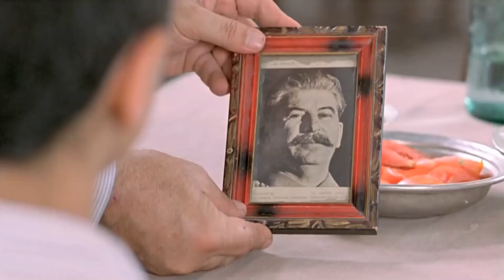Şellale | Tuncel Kurtiz - Nurgül Yeşilçay Türk Komedi Dram Filmi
Filmdeki olaylar, 1960 yılında,  Hatay'ın Harbiye beldesinde cereyan ediyor. Türkiye'nin 27 Mayıs öncesi içinde bulunduğu ekonomik ve politik durum, Harbiye’li bir ailenin trajik öyküsüyle yansır. Kimileri için bir devrim, kimi kesimler için ise demokrasiye yapılan dramatik bir müdahale olan 27 mayıs günlerinin gölgesindeki garip zamanlarda Cemal'in babası ile amcası arasında, politik tercihleri yüzünden devamlı bir kavga vardır. İki kardeş birbirinin yüzünü bile görmemek için evlerinin bulunduğu ortak avluyu, yüksekçe bir duvar inşa ederek bölerler. Fakat bu duvar birbirlerine sataşmalarını ve duvara merdiven dayayıp duvarın tepesinde birbirlerini hırpalamalarını engellemez. Ailenin iç çalkantıları arasında sonu gelmez kavgalar, gerilimler, suçlamalar ve nedenini bilmedikleri saçma nefret ironik bir dille anlatılırken, kasabalıların rüyalarını anlattıkları Harbiye Şelalesi’nin öyküsü, lirik bir şekilde araya girer. Kasabada şelaleye rüya anlatma geleneği mevcuttur, çünkü onların deyimiyle rüyalar sadece akan suya anlatılır ve yorumları Yusuf Peygamber’e mahsustur. Bu geleneğe bağlı olarak Cemal de kız kardeşi Şehra ile sık sık şelaleye giderek rüyalarını anlatır. Bir gün baraj yapmak için şelalenin ağzını genişletmeye kalkan bir inşaat ekibi, şelale ağzındaki kayaları dinamitleyince kayalar yarılır ve şelale suyunun önemli bir kısmı kaybolur. Bu olay, kasaba halkında çeşitli tepkilere sebep olacaktır.

Yönetmen: Semir Aslanyürek
Oyuncular: Tuncel Kurtiz, Hülya Koçyiğit, Ege Aydan, Ezel Akay, Nurgül Yeşilçay
Tür: Komedi, Dram
Ülke: Türkiye